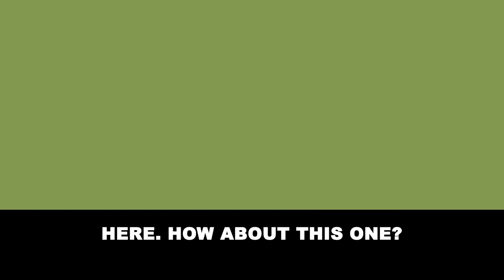A girl was eating grass in a yakuza's garden. When they took her in and gave her porridge…. [Gossip]